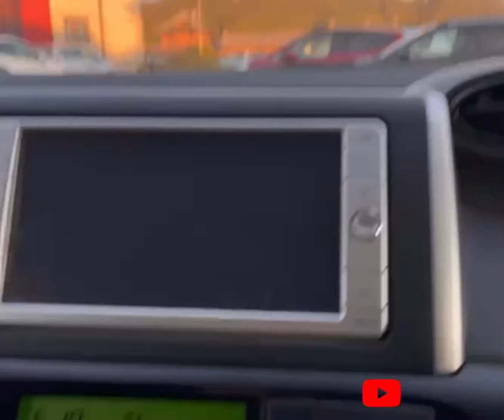RAO ID 12662 Toyota Wish 2009/061.8x